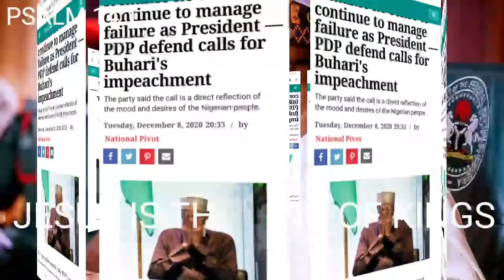BREAKING!!! WE CAN'T CONTINUE TO MANAGE FAILURE AS PRESIDENT BUHARI MUST GO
This video talked about how
The Peoples Democratic Party (PDP) has said President Muhammadu Buhari has done nothing worth keeping him in power for much longer.
Speaking in a statement through its National Publicity Secretary, Kola Ologbondiyan, the party said Nigerians have the constitutional right to demand for Buhari's impeachment if it becomes clear, that the president has failed in his responsibility as leader of the country.

The party therefore, said calls by its caucus in the House of Representatives asking Nigerians to direct their representatives to commence impeachment process against President Muhammadu Buhari is constitutional and democratic. The party, said the call is a direct reflection of the mood and desires of the Nigerian people.